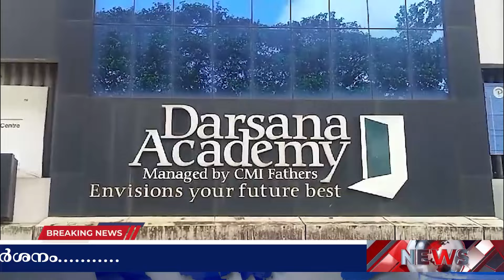CABNET NEWS | JULY 30